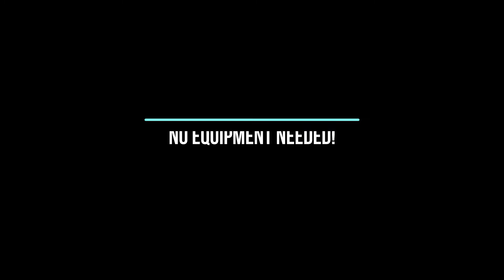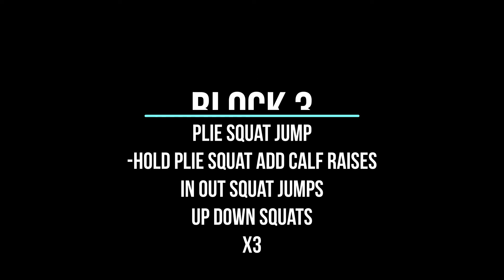Body Weight Legs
Don't let leg day scare you! Follow along with Amy for this Freaky Friday - Body Weight Leg Workout!

All exercises :30 on :10 rest

Block 1:
Squat Jumps
Squat Pulses
Squat Hold with Calf Raises
x3

Block 2:
Lunge Jump Switches
Reverse Lunge Kicks
-other side
Split Lunge Pulses
-other side
x3

Block 3:
Plie Squat Jump
-hold plie squat add calf raises
In Out Squat Jumps
Up Down Squats
x3

Also, check out our Instagram @thecorporatehealthunlimited for more daily health and fitness tips.